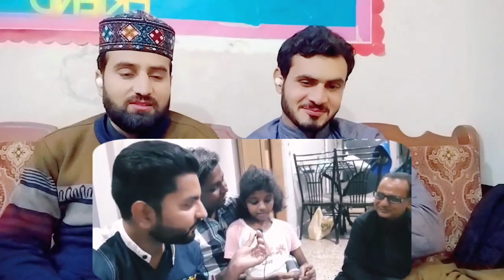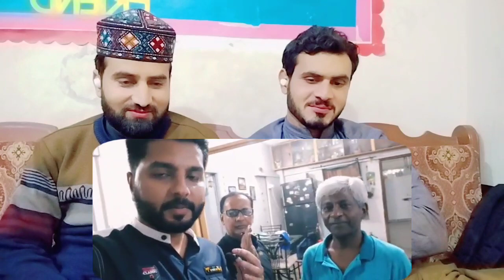Pakistani Tamil Who Visited Bangalore India in 2021 For His Daughters Treatment|PAKISTAN REACTION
credit:
THIS VIDEO IS ABOUT Pakistani Tamil Who Visited Bangalore India in 2021 For His Daughters Treatment Sharing  Experience  pakistani reaction pak media on india latest today
Lets Be Friends On Facebook :
ZAMI Chaudhary Instagram :
pakistan reaction#jumbo reaction